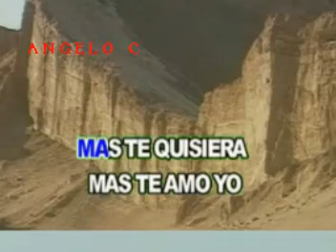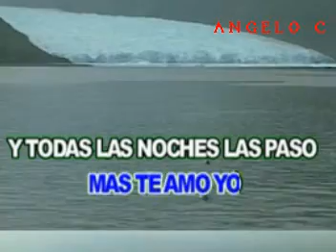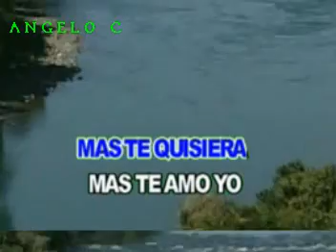KARAOKE - YO VENDO UNOS OJOS NEGROS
KARAOKE - YO VENDO UNOS OJOS NEGROS   CANTA ESTA CANCION DEL RECUERDO  ESTA CANCION ES CANTADA POR VARIOS ARTISTAS - ENTRE ELLOS -  LUCHO GATICA - JORGE NEGRETE -  LOS PANCHOS Y MUCHOS MAS  VIDEO DE LA COLECCION DE ANGELO C